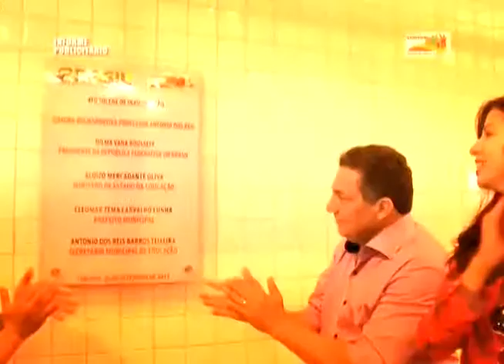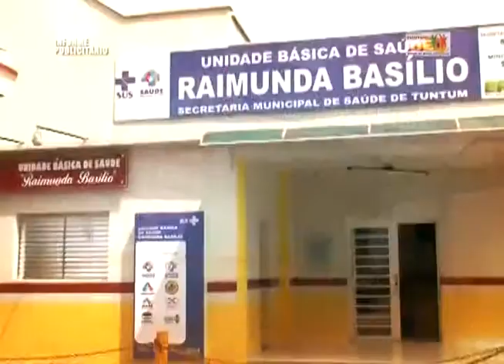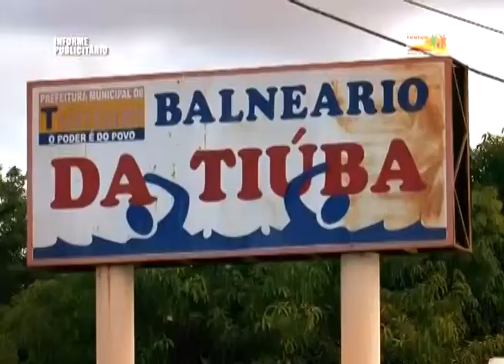Zé Cirilo na TV 21/03/14 - Giro pelo Maranhão [Tuntun Ações]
HOJE TEM GIRO PELO MARANHÃO

E NÓS VAMOS AO MUNICÍPIO DE TUNTUN, NA REGIÃO CENTRAL  DO ESTADO,  A 371 QUILÔMETROS DE SÃO LUÍS.

VAMOS VER COMO ESTÁ A ADMINISTRAÇÃO DO PREFEITO TEMA, QUE ESTÁ FAZENDO UM TRABALHO BONITO EM TODAS AS ÁREAS.

PRA SE TER UMA IDEIA, A SEDE DO SAMU, EM TUNTUM, É REFERENCIA NO ESTADO.

VAMOS LÁ, À  REGIÃO CENTRAL DO MARANHÃO. VAMOS À TUNTUM; APERTEM OS CINTOS.